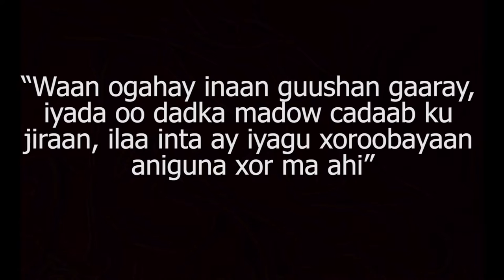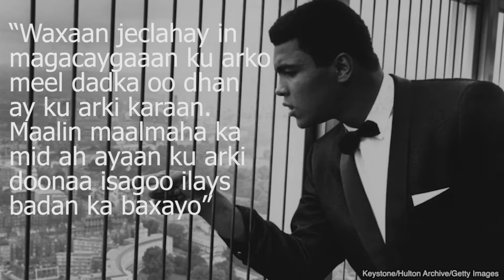Mohamed Ali Explainer in Somali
Explainer on Mohamed Ali in Somali